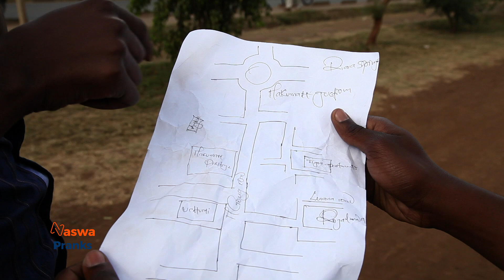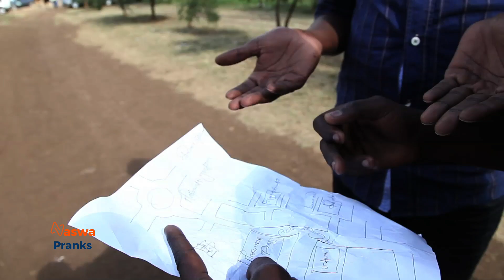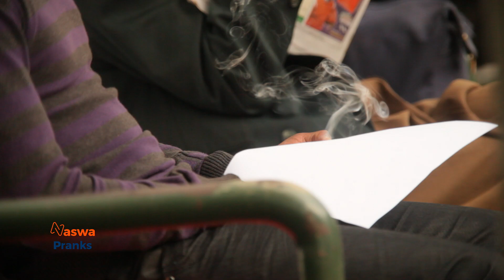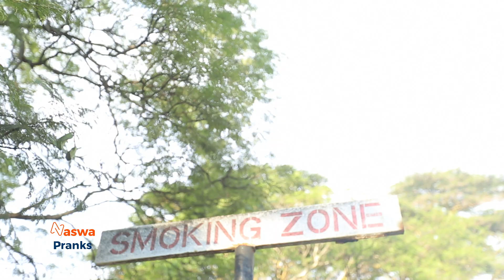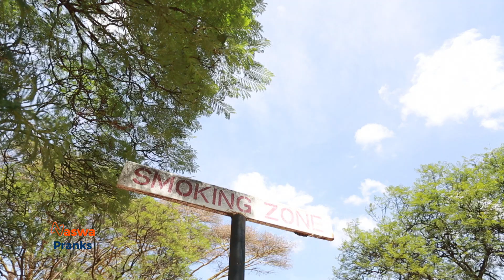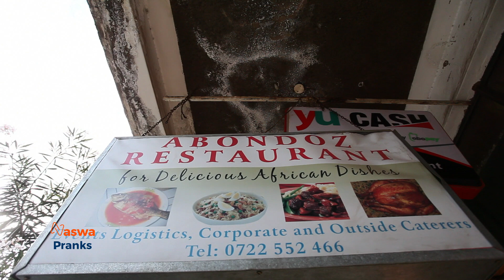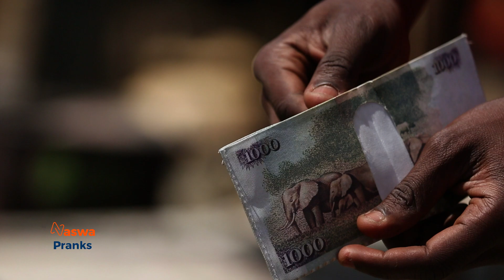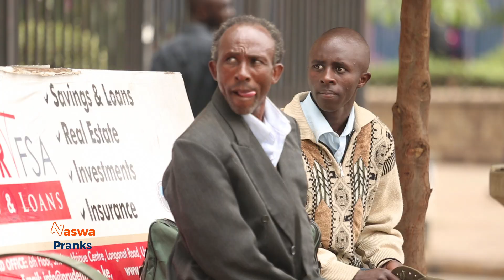Is this Justified?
Watch the Best of Hidden Camera Pranks